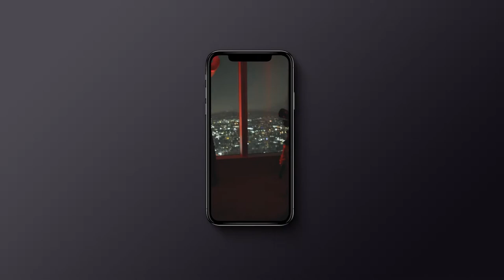AudiSport eDRENALINE movie BTS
Behind the scenes footage of the eDRENALINE movie as shared on the AudiSport instagram page.